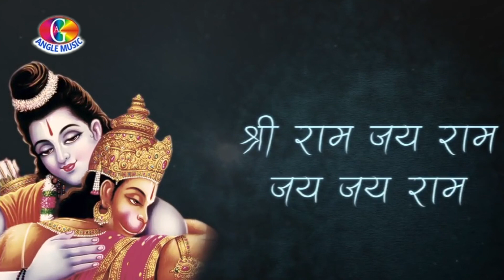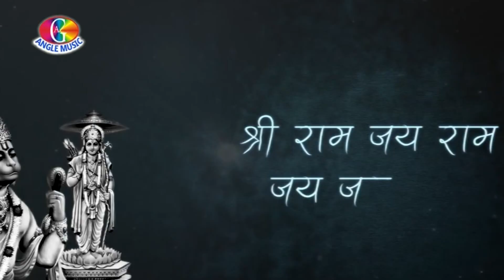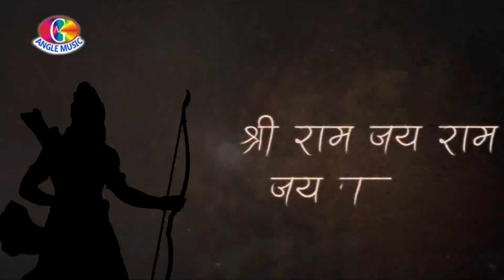HD 2017 Ramnavmi Special Bhajan Dhanurdhari Chahi # Munna Mastana # Chala Ram Ke Sharan Mein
Song -     Chala Ram Ke Sharan Mein
Singer -   Munna Mastana
Album -   Chala Ram Ke Sharan Mein
Writer -    Nageshwar Prasad Yadav